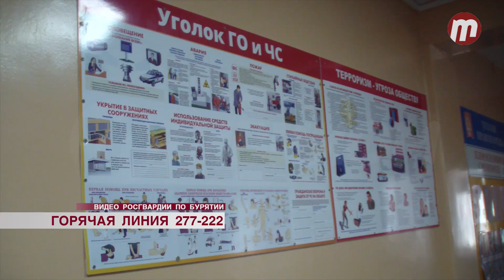Горячая линия: Полигон твердых бытовых отходов вновь окутан клубами едкого дыма